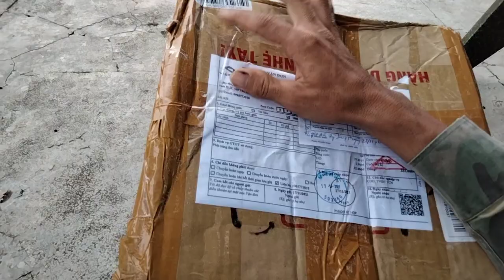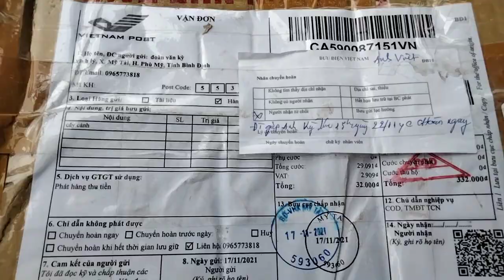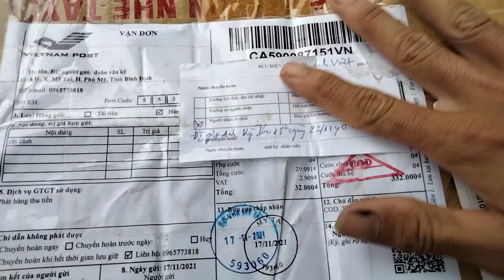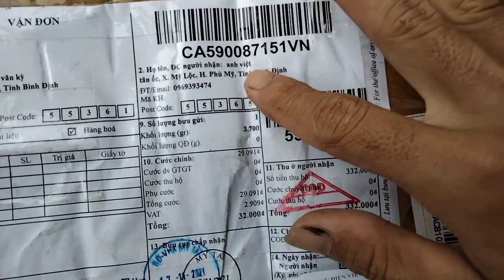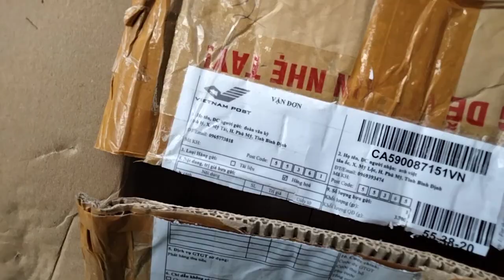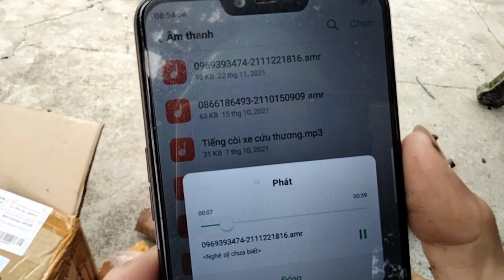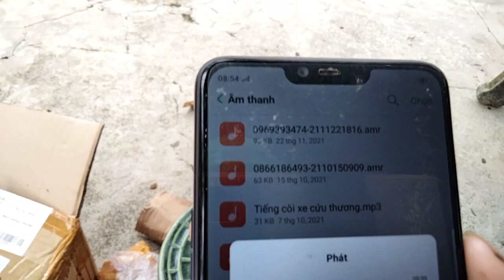🌳BSKR - lại là trò chơi bẩn thỉu của giới chơi Bonsai (26/11/2021)☎️0965773818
- kênh bonsai kỳ râu chuyên khai thác và Gl cây phôi các loại đặc biệt là hải châu lá nhỏ video được phát vào lúc 19h các ngày rất mong tất cả mọi người xem kênh và ủng hộ em út ạh ☎️ Zalo 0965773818